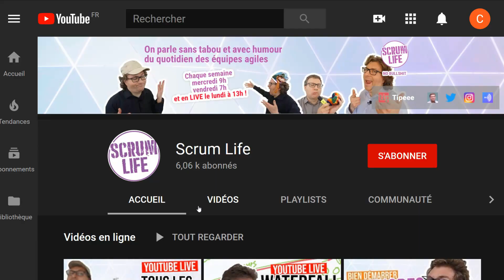Scrum Roles - Être Scrum Master ET Product Owner en même temps ?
Le Scrum Guide est assez obscure là-dessus, peut-on cumuler les rôles et responsabilités de Scrum Master et de Product Owner ?
Voyons pourquoi on voudrait faire ça et l'impact que ça peut avoir sur l'équipe Scrum et son environnement.

Pour contacter Antoine Durand, Co-fondateur de Roti.express, et DevOps et Architecte Cloud dans la vraie vie :

LIENS EN RAPPORT AVEC CETTE VIDÉO

SOMMAIRE️
0:00 Ouverture
0:40 La question : Confirmez-vous qu'on ne doit pas cumuler les rôles de  Scrum Master et Product Owner ?
0:45 La théorie
1:18 Une question de temps
1:37 Différence de mentalité
2:17 Conflits d'intérêts
2:52 Pourquoi on voudrait faire ça ?
3:22 Conclusion